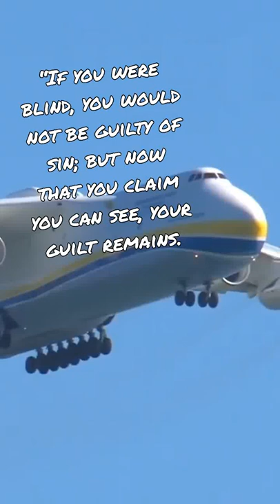blind, yet you claim you can see,. your guilt remains.. be 🔥 blessed shorts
BIBLE SHORTS